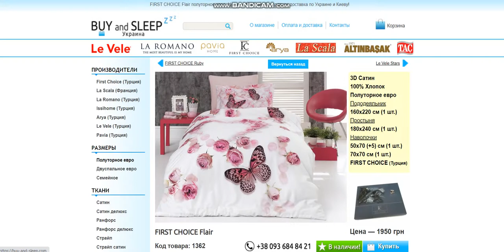Купити Постільну Білизну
Купити Постільну білизну в Україні та Києві!